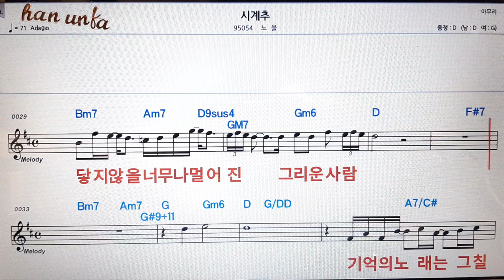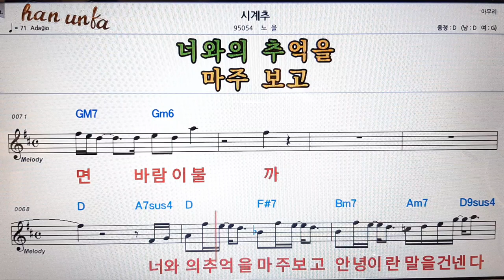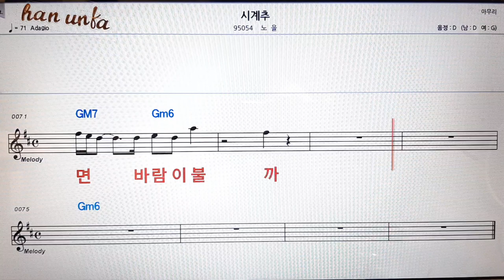시계추/노을👍노래 반주, 코드 악보,가라오케💋Karaoke*Sheet Music*Chord*MR